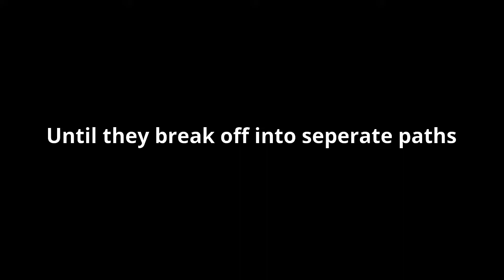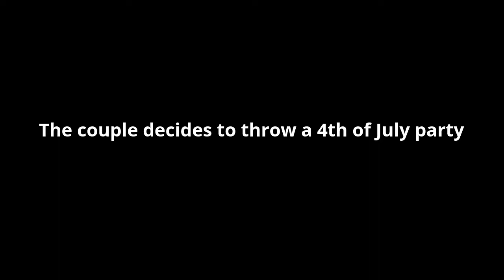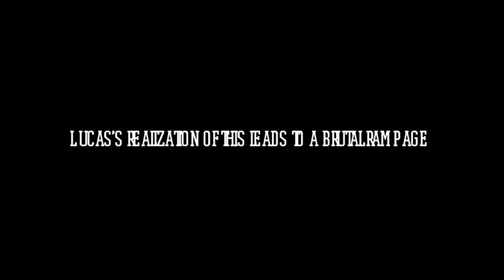Official Rockets Red Glare Movie Trailer